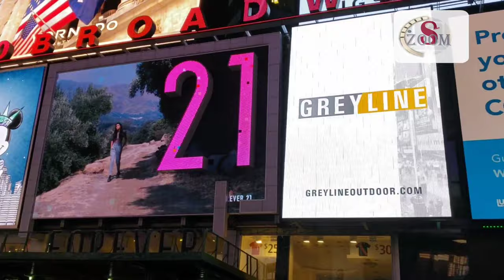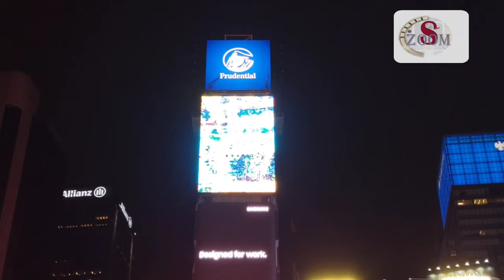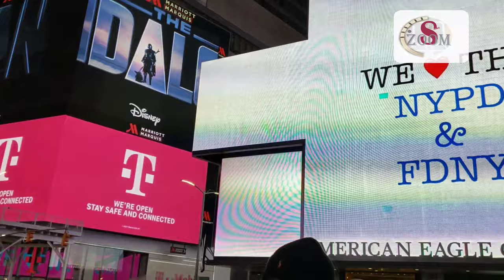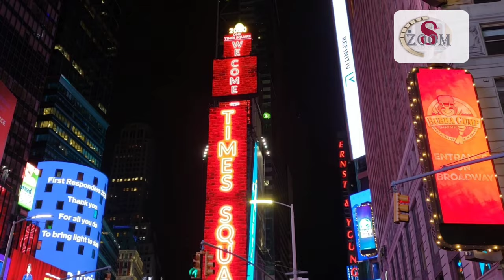_Times_ Square correction part-2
Main copy correction by uncopyright.